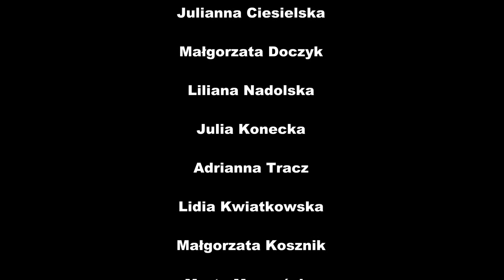Obłoki jasne nad tobą. Słowo.Obraz. Taniec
Film Mariusza Hybiaka. Podsumowanie projektu taneczno-edukacyjnego „Obłoki jasne nad tobą. Słowo. Obraz. Taniec”, współorganizowanego przez Instytutu Muzyki i Tańca w ramach programu „Myśl w ruchu 2019.”